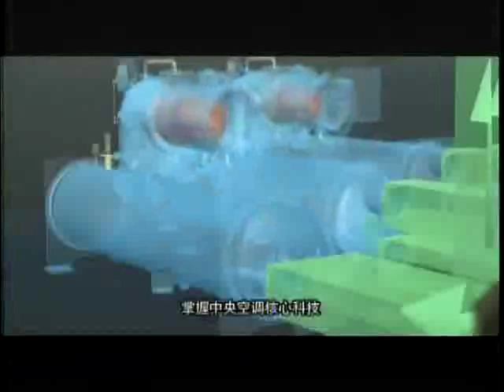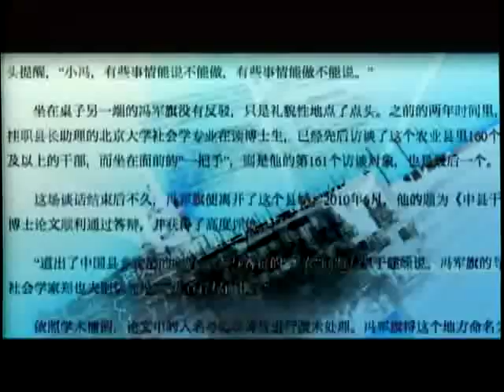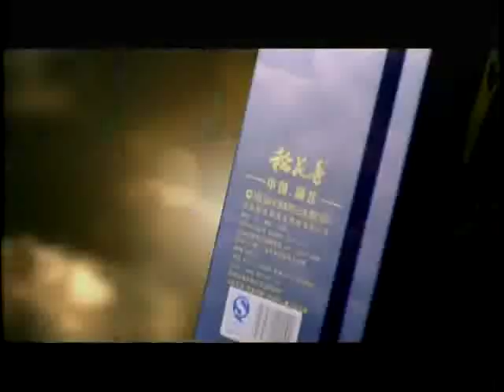一虎一席谈2011-10-29 C:小悦悦之死谁在犯罪